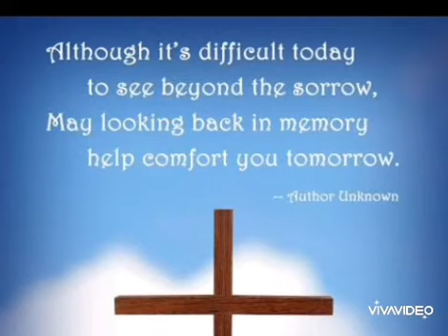good friday status|good friday whatsapp status|good friday 21|good friday qurbana|good friday Quotes